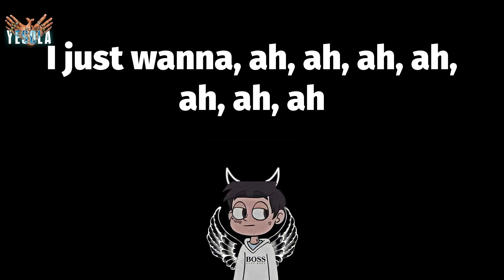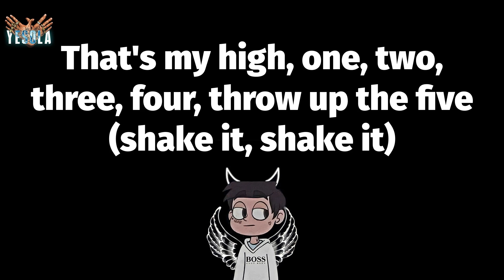🔥 Just Wanna Rock (Lyrics) - Lil Uzi Vert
📝 Just Wanna Rock Lyrics:
Damn
Damn